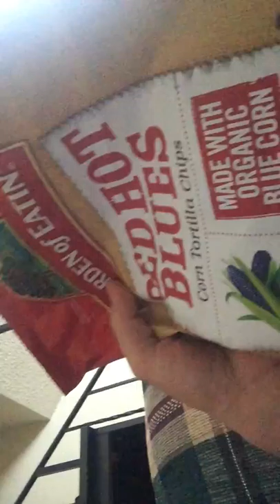TREVOR DRINKWATER FOOD REVIEWS ***NEW EPISODE***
On today's episode, Trevor reviews some chips.